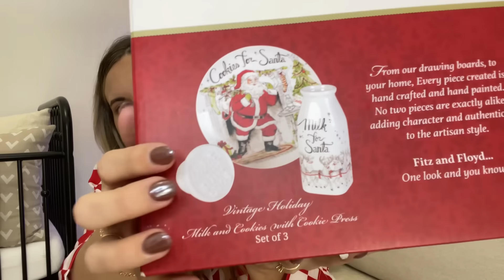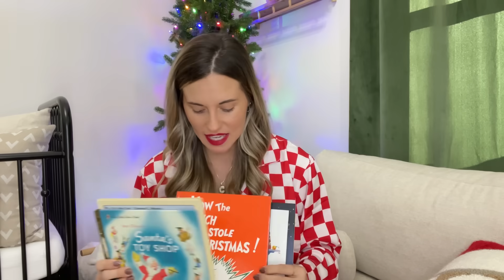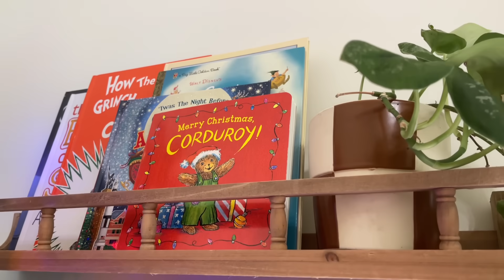CHRISTMAS DECORATE WITH ME | Baby Boy Nursery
AMAZON SHOP